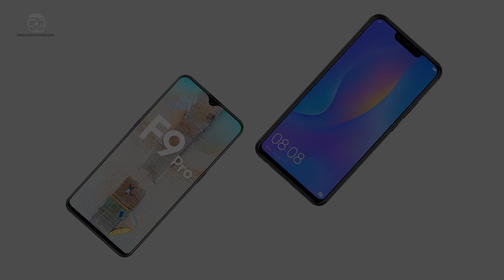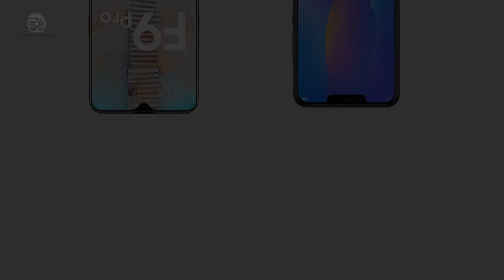Oppo F9 Pro vs Huawei nova 3i - Comparison 2018